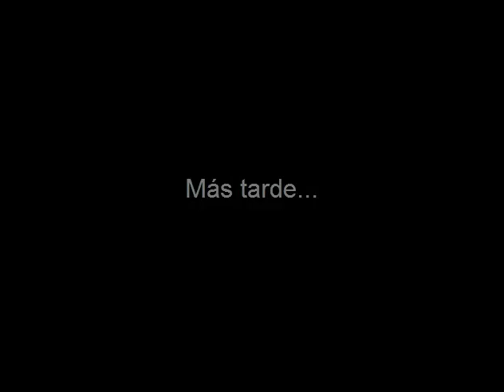Mugen Another K.O.F: Episódio 5 ''Reto en el barco''